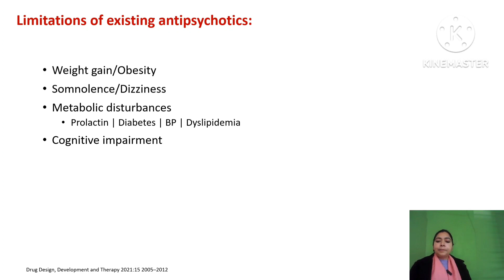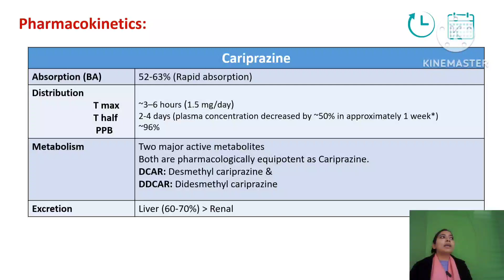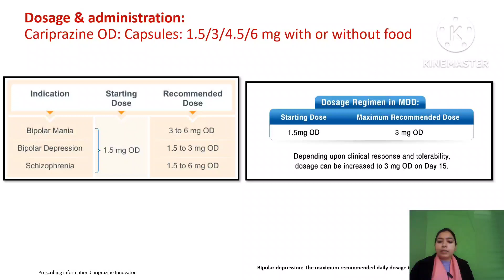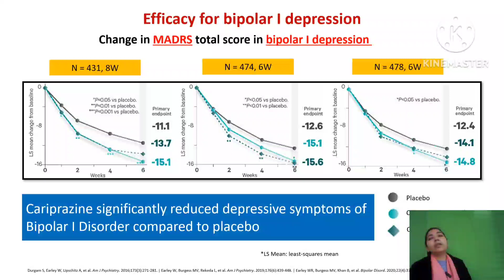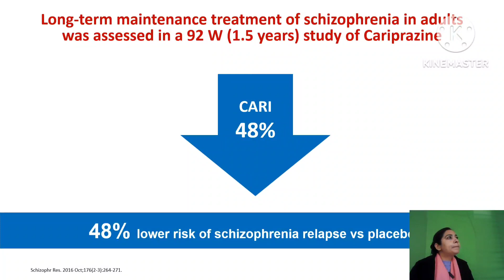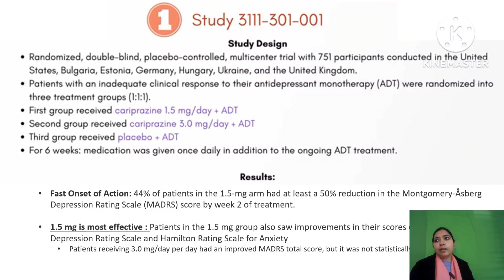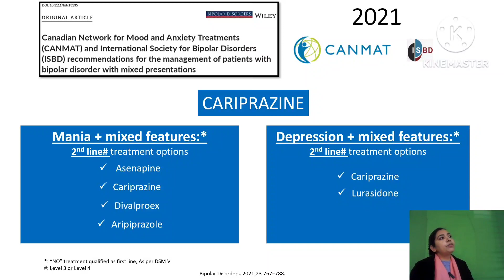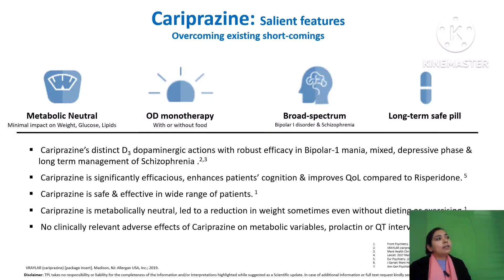(CME): Cariprazine: Dr Arti Tyagi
cm (CME): Cariprazine: Dr Arti Tyagi. Cariprazine, marketed under the brand name Vraylar among others, is an atypical antipsychotic developed by Gedeon Richter. It is indicated for the treatment of schizophrenia, bipolar mania, bipolar depression, and major depressive disorder. The drug primarily functions as a partial agonist at the D3 and D2 receptors, showing a greater affinity for the D3 receptor. Additionally, cariprazine acts as a partial agonist at the serotonin 5-HT1A receptor and serves as an antagonist at the 5-HT2B and 5-HT2A receptors, with a notable selectivity for the D3 receptor.